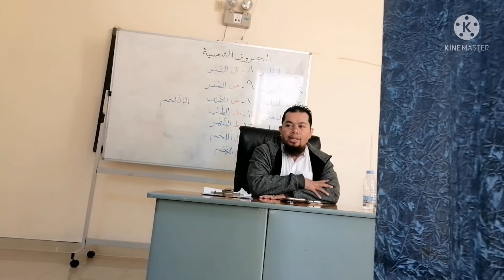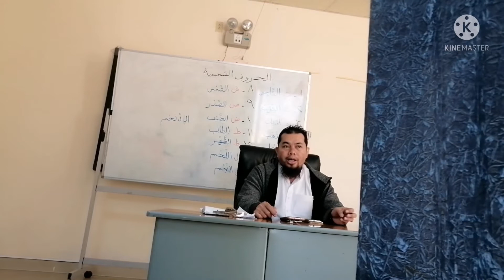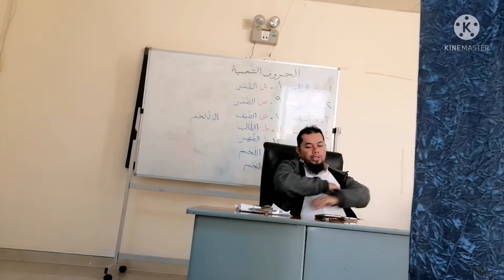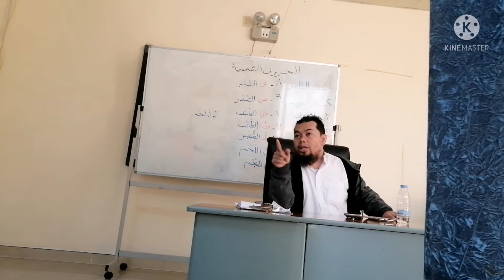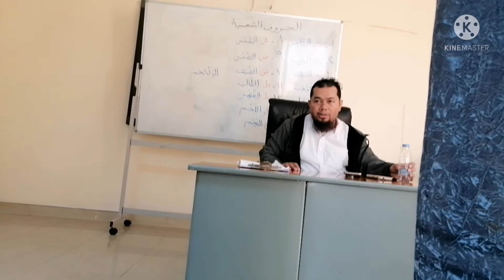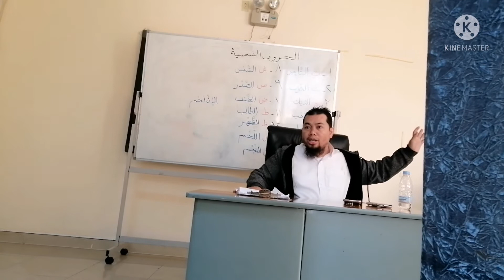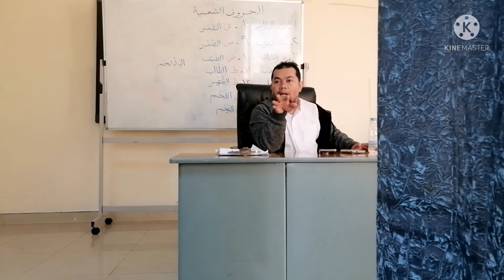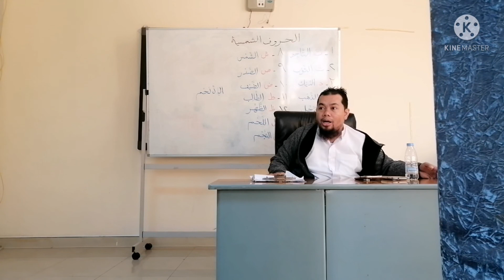The Beautiful Faith of Islam Religion/Saudi Life,,,